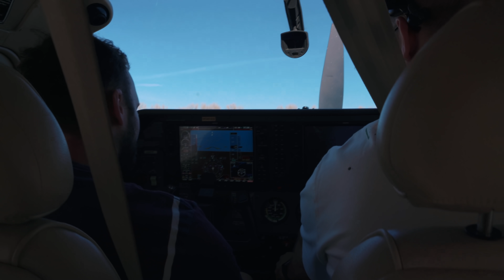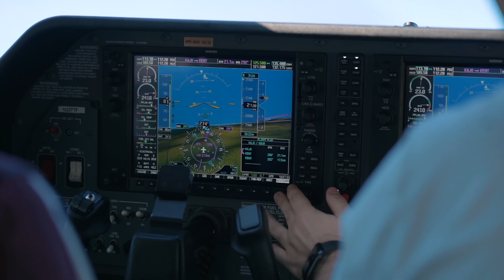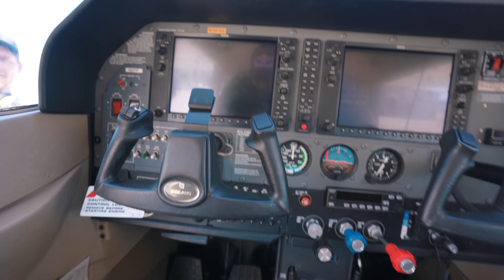LETADLEM NAD L.A. 🇺🇸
Úplnou náhodou jsem dostal asi nejlepší dárek k mým třicátým narozeninám. Poprvé v životě jsem seděl v takhle malém letadle a ještě k tomu jsme kroužili nad LA. Viděli jsem Downtown, Hollywood a to všechno pěkně s nadhledem. Společně se mnou se ještě vydal Slovi a oba jsme si odnesli pořádný zážitek.